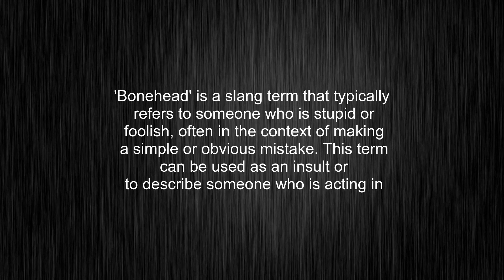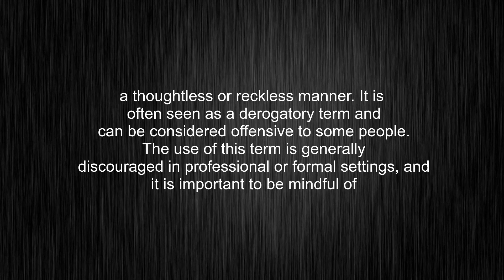What's the meaning of "bonehead", How to pronounce bonehead?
This video tells you what "bonehead" means, how to pronounce it, what is "bonehead" definition, how to say bonehead, provides a pronunciation guide and an accurate definition.
00:00 Pronunciation
00:32 Meaning